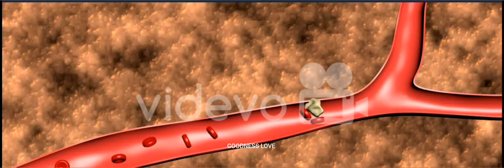Thrombosis animation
Thrombosis,blood clot forming